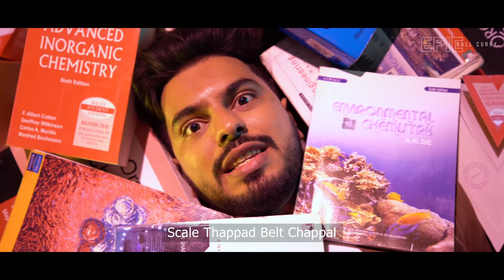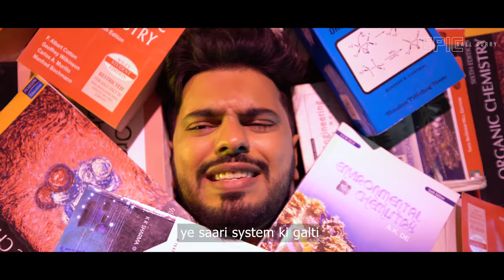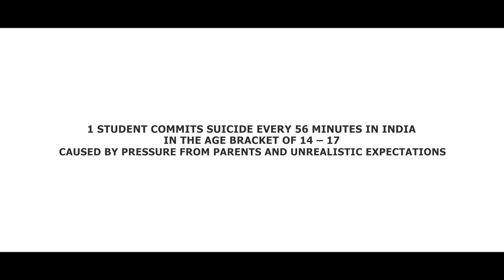Scale Thappad Belt Chappal - Official Music Video | Pawas Singh | Jomin Varghese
Epic ball Curry presents

Scale Thappad Belt Chappal

Lyrics | Rap - Pawas Singh

Directed by - Jomin Varghese
Produced by - Pawas Singh | Jomin Varghese
Production House - EBC Originals
DOP - Bobby Manhas | K.M Sujith
Editor - Krunal Mali
Producton Head - Bejoy Varghese
Choreography & Makeup - Anshu Alimchandani

Music Credits
Music, mix and Master -Pranav Kokate (Krynox)
Recordist - Ankush Boradkar

Special Thanks
Mrs. Sarita Sidhaye
Mr. Shreyas Deshpande
Location - Zeal College of Engineering, Pune